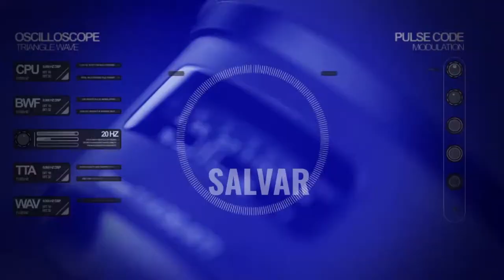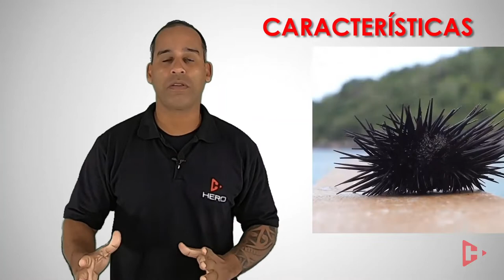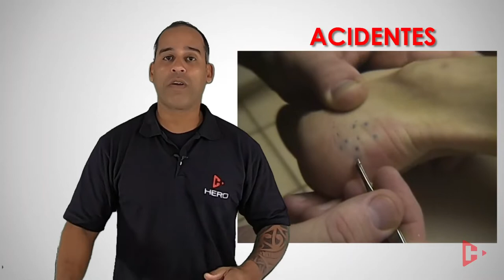Ouriço do mar é perigoso!